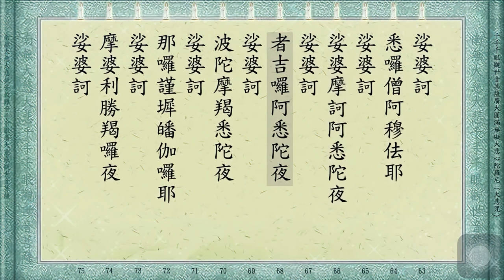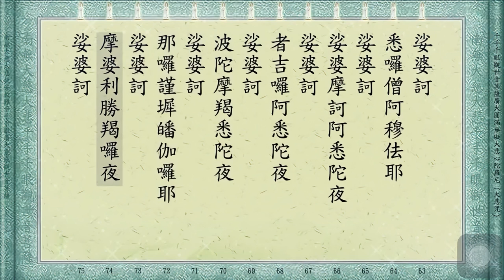108 Biến Chú Đại Bi - Tiếng Trung | HT Tuyên Hoá Trì Niệm